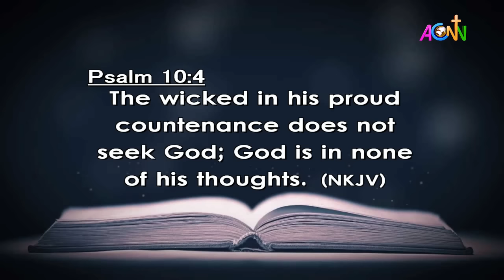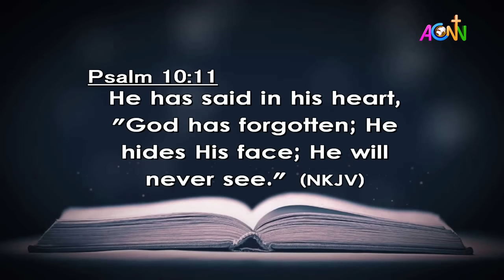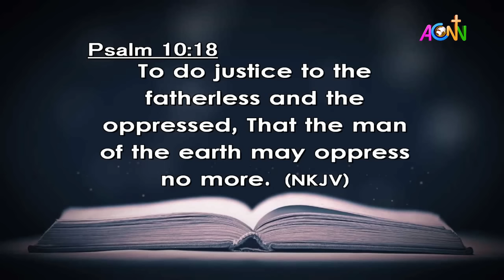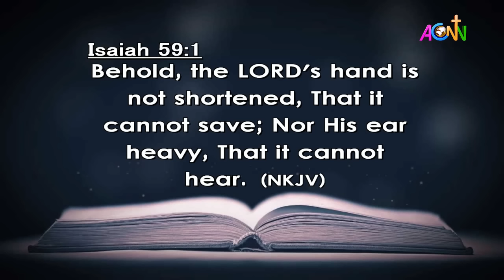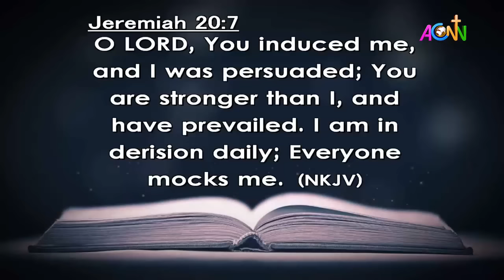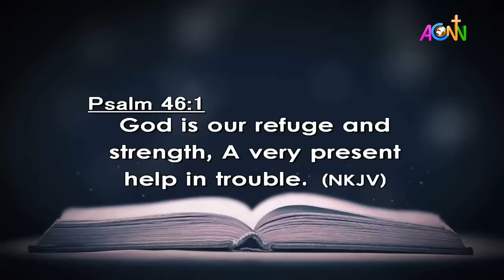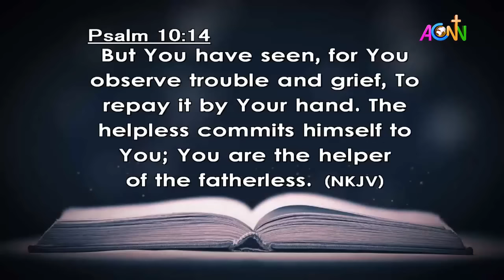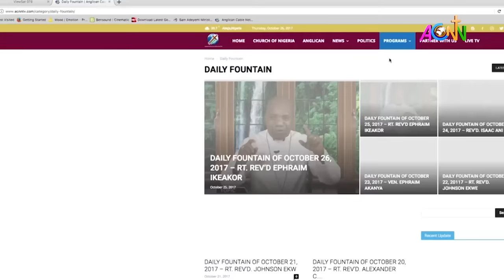DAILY FOUNTAIN DEVOTIONAL OF JANUARY 3, 2024 - THE VEN. OLUWASEUN OWOEYE